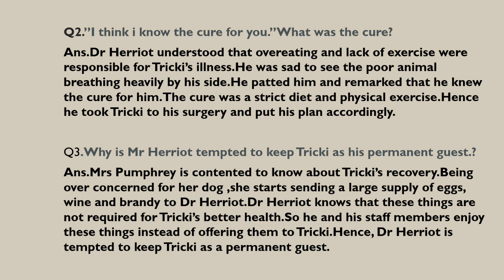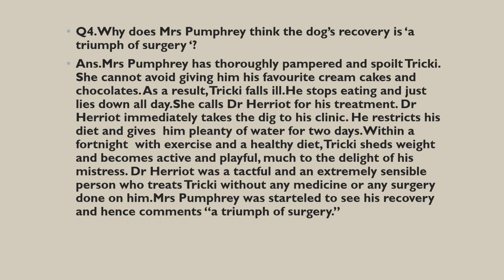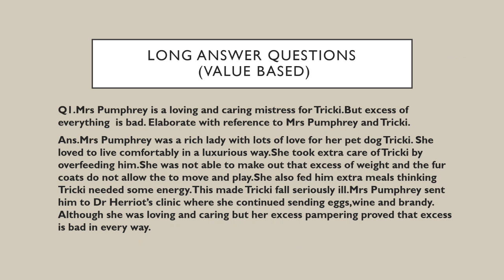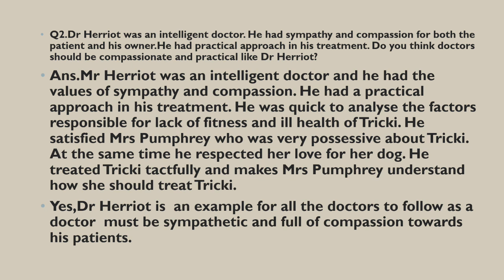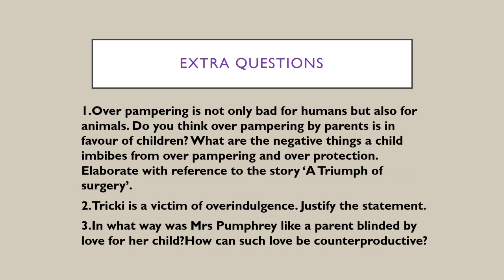A Triumph of Surgery-PART 3- First Flight Std 10 question and answers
Extra questions